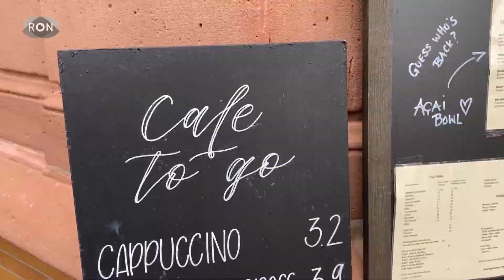Straßenplätze für die Gastronomie | RON TV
Dass gerade die Gastronomie besonders unter der Corona-Pandemie leidet, ist mittlerweile klar. Damit Gastro-Betreiber nicht untergehen, gilt es Lösungen zu finden. Eine dieser Lösungen ist die Bestuhlung im Außenbereich.